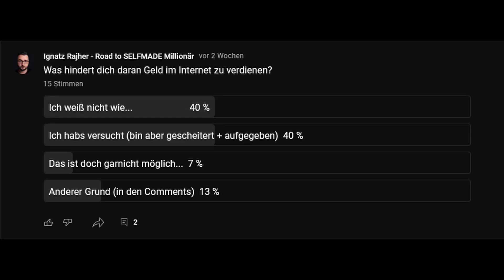Du willst 1.000€/Monat im Internet verdienen? Dann vermeide unbedingt diese 4 Fehler.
💸 Gratis Training: Der 3 Schritte Plan um innerhalb von 30 Tagen ein automatisiertes Online Business aufzubauen und passiv Geld im Internet zu verdienen:

Was hintert dich daran Geld im Internet zu verdienen?

Diese Frage habe ich vor ein paar Wochen an die Community gestellt und das sind eure Antworten:

- 40% = "Ich weiß nicht wie... (ich Online Geld verdienen soll)"
- 40% = "Ich habs versucht (bin aber gescheitert & habe aufgegeben)"
- 7% = "Das ist doch garnicht möglich..."
- 13% = "Anderer Grund..."

Krass, oder?

Wenn du also zu also zu den insgesamt 80% gehörst die entweder kurz davor sind ihr Online Business aufzugeben, oder immer noch nicht verstanden haben wie genau dieses Game funktioniert, dann wird das echt mal höchste Zeit.

In meinem neusten Video hier gehe ich auf die Auswertung dieses Community-Beitrags ein und beantworte alle Fragen dazu.

Schau dir das Video an und lerne:

1. Warum du nie, nie, nie, nie, nie aufgeben darfst (und nach dem Video auch nicht wirst)

2. WIE genau du Geld im Internet verdienen kannst (NO BULLSHIT)

3. Warum die 7% einen "weg haben" :D

Viel Spaß mit dem Video und bitte Untersütze mit doch mit deinem Like! ;)

▬▬▬▬ 🎥 Wichtige Playlists & Videos: ▬▬▬▬▬▬

▬▬▬▬ Sichere dir hier zahlreiche Gratis-Angebote, bevor es zu spät ist: ▬▬▬▬▬▬

✉️ [Dieses Tool nutze ich selbst auch] E-Mail Marketing mit Getresponse - jetzt 30 Tage Gratis testen: ➡️

🎥 [Dieses Tool nutze ich selbst auch] Online Kurse erstellen mit Coachannel - jetzt 14 Tage Gratis testen: ➡️